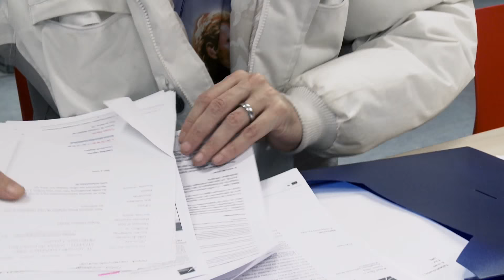Bureau de Chômage - Trailer (Sortie: 09/12/15)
Un documentaire de Anne Schiltz & Charlotte Grégoire